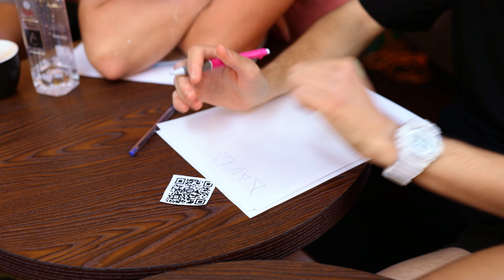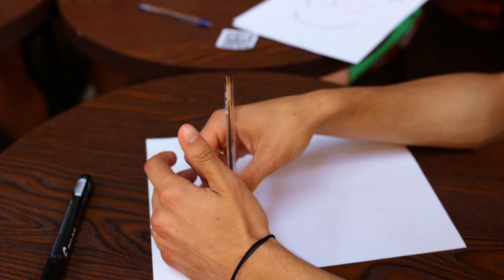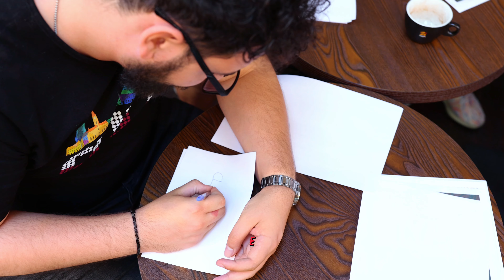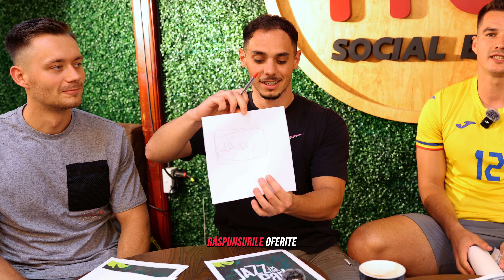6 FANI Ronaldo VS Un Fan Secret Messi | Găsește Fanul Messi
Găsește Fanul impostor e o noua serie pe care am început-o pe YouTube si care spe sa va placa.